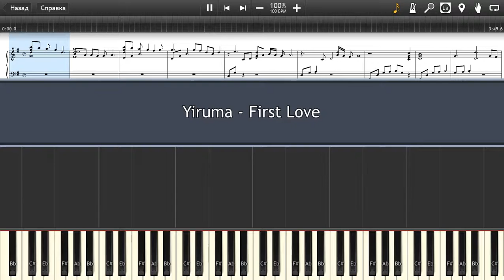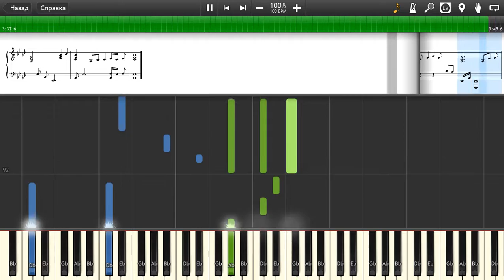Yiruma - First Love - Piano tutorial and cover (Sheets + MIDI)